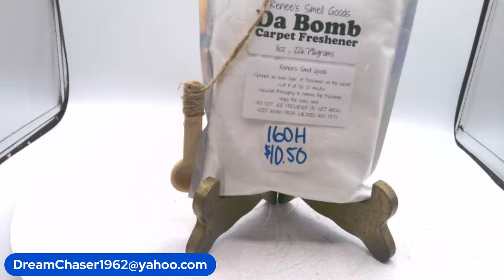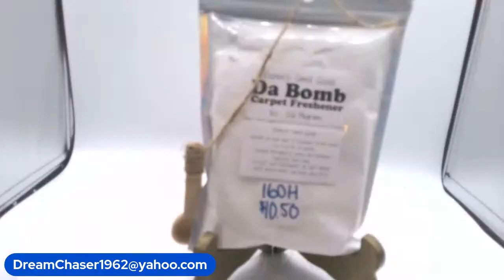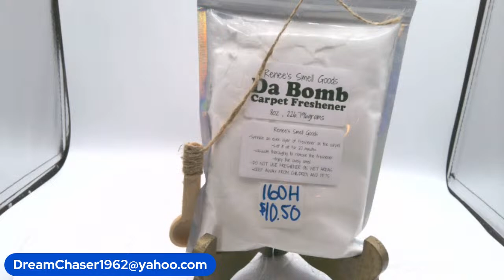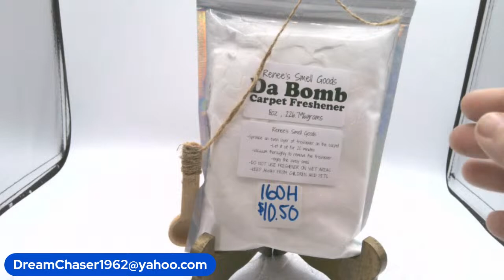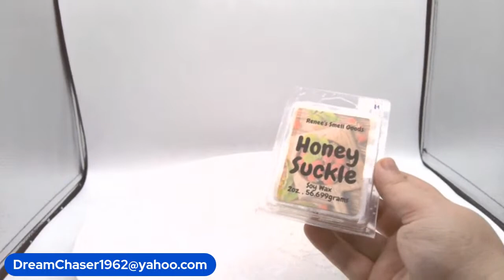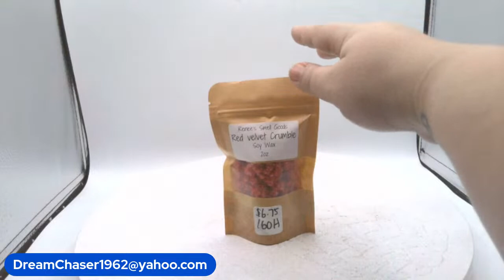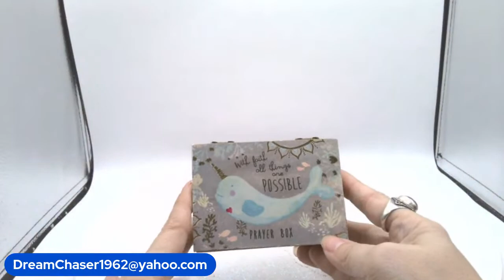Super Sunday Sale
The Two Old Guys have no power because of a storm.  They will reschedule!!
So, I will try a Super Sunday Sale

New items to unwrapped today.